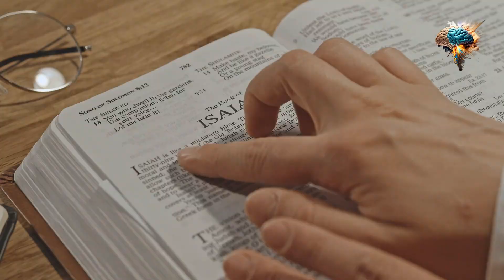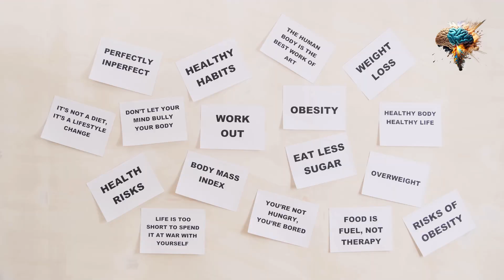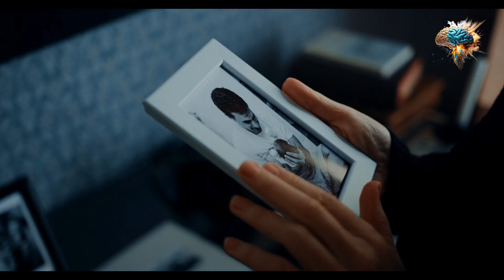Enrichment: Unleashing the Power Within